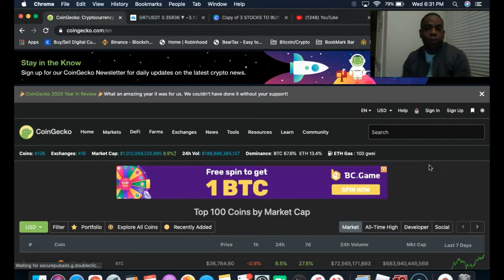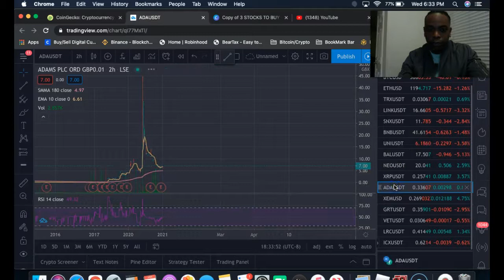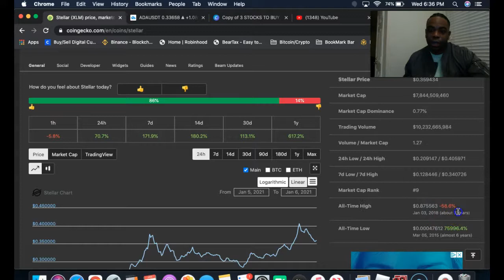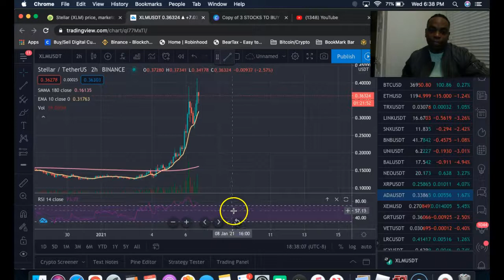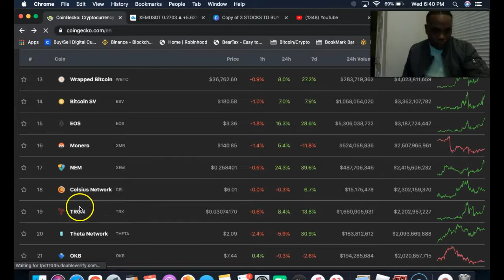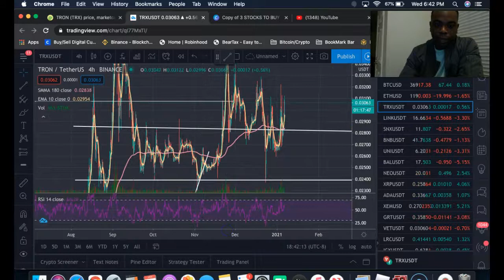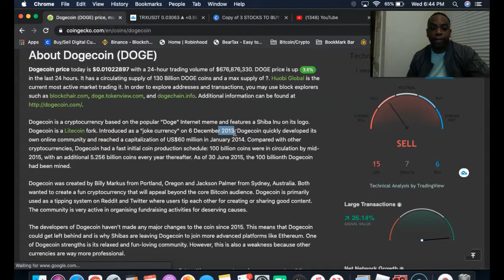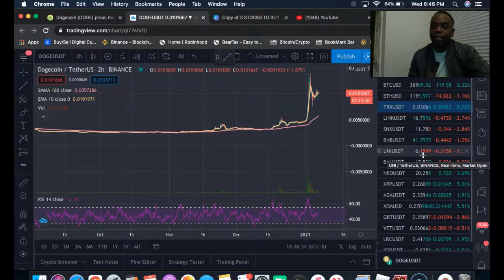Cheap Altcoins Under $1 Dollar🔥🔥🔥